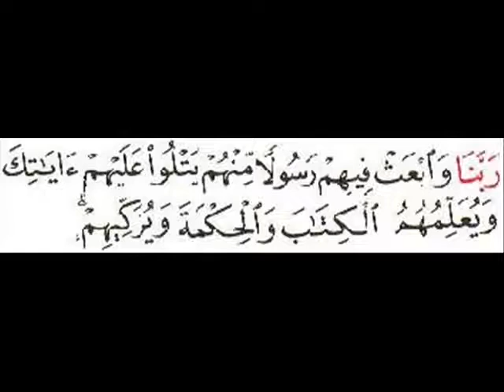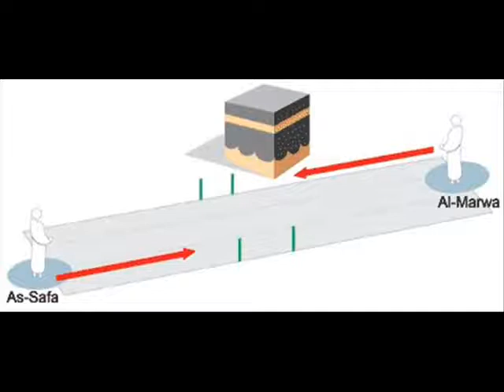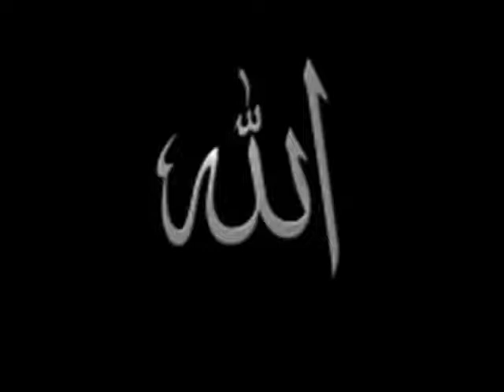seher kay waqt ibrahim ne uth kar dua maangi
Urdu nahseed Dua Hazrat Ibrahim A.S